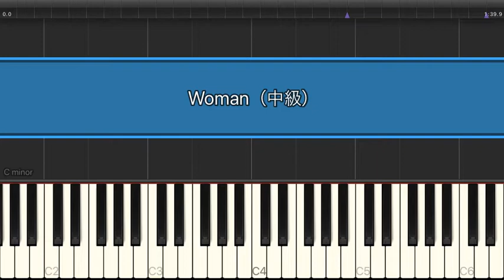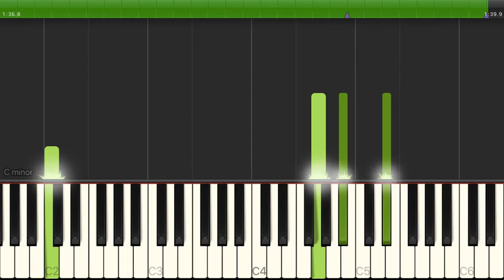Woman / 薬師丸ひろ子 【中級 / ピアノ】（電子楽譜カノン）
Woman / 薬師丸ひろ子 【中級 / ピアノ】のピアノ楽譜はこちらから

【タイトル】 Woman
【アーティスト】 薬師丸ひろ子
【難易度】 中級